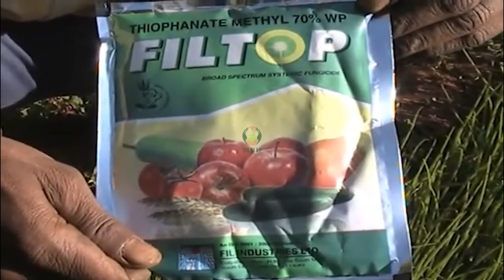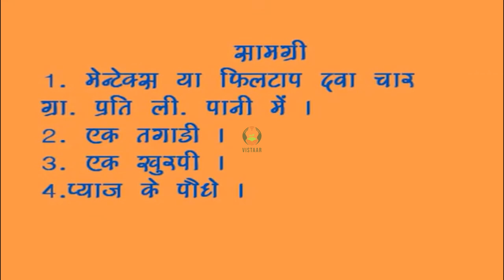प्याज के पौधे की रोपाई के लिए आवश्यक सामग्री